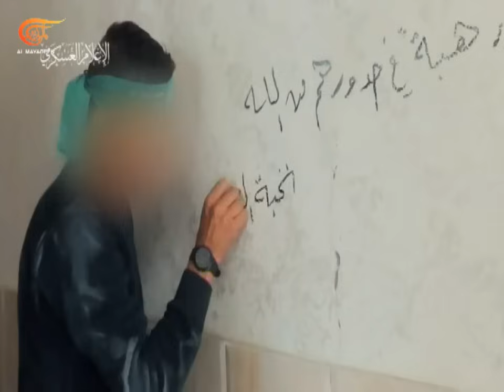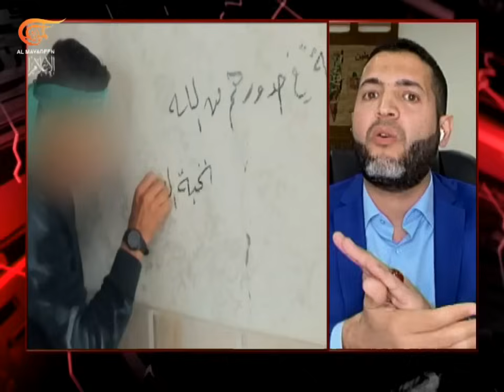الميدانية | المقاومة الفلسطينية تفاوض بالنار في الميدان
على الرغم من سلاح التجويع والحصار والقصف المستمر، تفاوض المقاومة بالنار في الميدان وكذلك على طاولة المباحثات في القاهرة، وتؤكد مشاهد الكتائب المقاتلة أنها تكبد قوات الاحتلال خسائر مادية وبشرية وتستمر في قصف المستوطنات الاسرائيلية أما في الضفة فالخوف من اشتعالها أكثر بالعمليات الفردية والجماعية جعل الاحتلال يترقب ويشن حربا استباقية بالاقتحامات والاغتيالات والاعتقالات وآخرها ما حصل في مخيم بلاطة وفي الجبهة اللبنانية المقاومة تفجر دبابة ميركافا وتقصف بالصليات الصاروخية المستوطنات وكاميرا الميادين رصدت بالصوت والصورة استهداف المقاومين لموقع بركة ريشا وصحيفة "معاريف" تقول إن عددا كبيرا من المستوطنين في كريات شمونة باعوا منازلهم ولن يعودوا إلى المدينة حيث استقروا في مدن أخرى. والقوات المسلحة اليمنية تستهدف سفينة جديدة ووزير الدفاع في حكومة صنعاء يتوعد بمفاجآت.

الشخصيات المشاركة: شربل أبو زيد - هاني الدالي